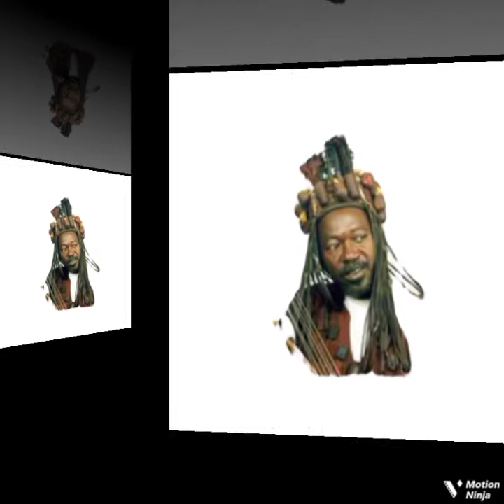Yoro Sidibé cobaltzoumana Diarra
06:00 💤
07:00
08:00
09:00
10:00
11:00
12:00
13:00
14:00
15:00
16:00
17:00
18:00
19:00
20:00 💚
21:00 22:00 23:00 00:00 01:00 02:00 03:00 04:00 05:00 12:13  15:17 18:20